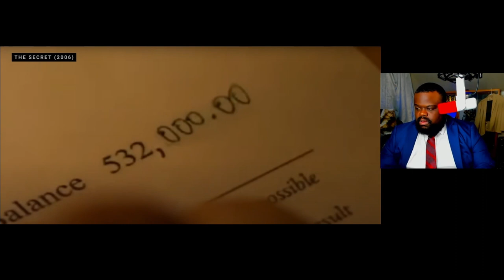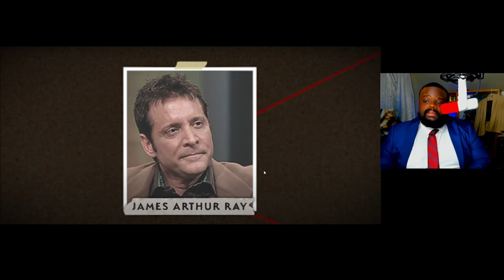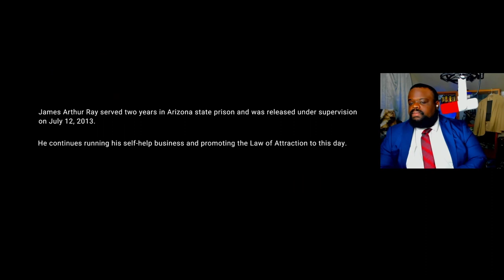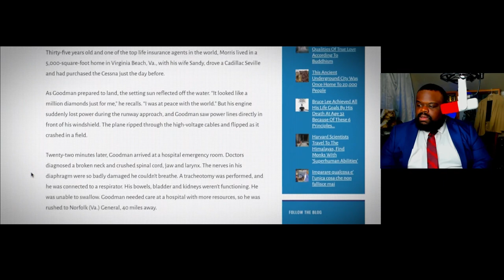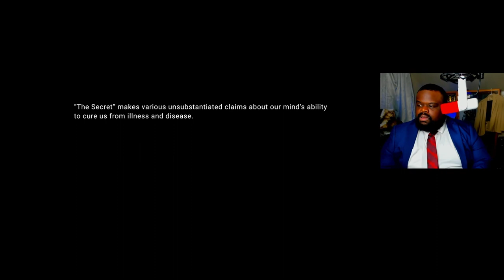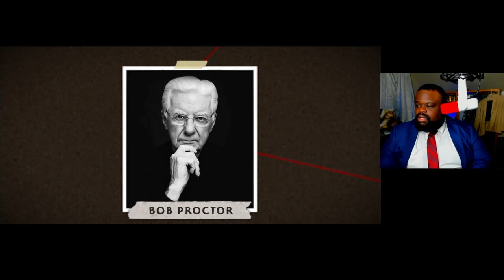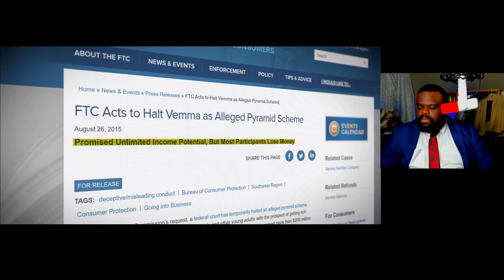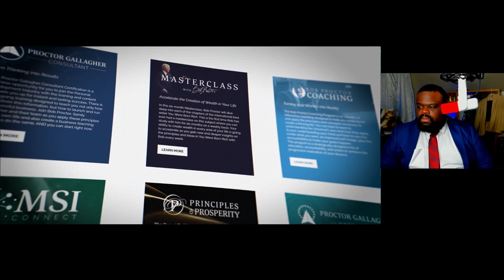The Law Attraction Will Change Your Life...For The Worst.